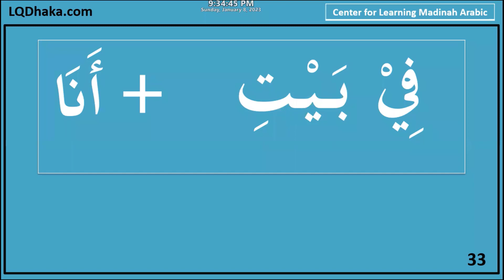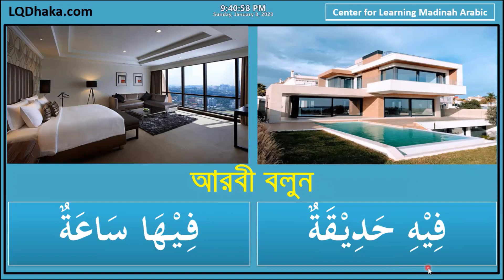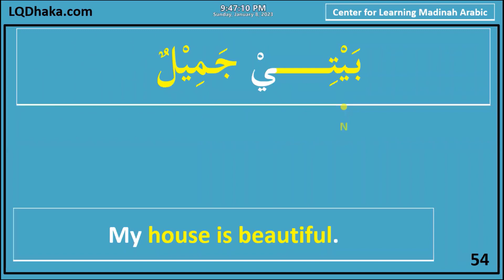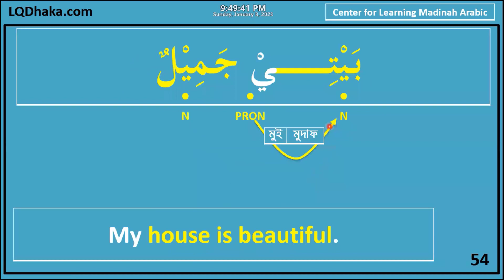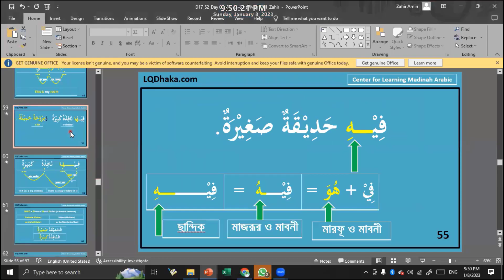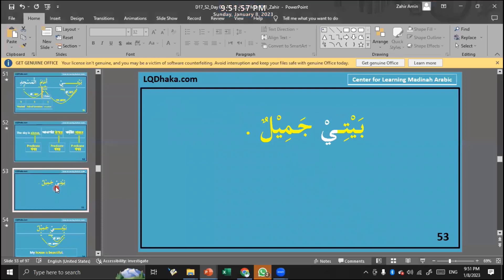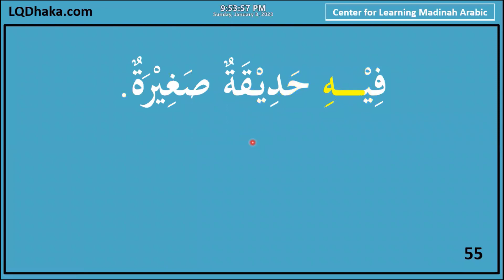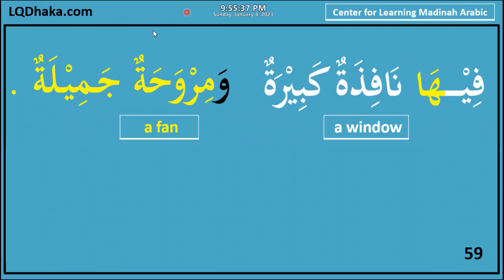DIMA26 Semester 1 Day 03 Reader 1 Lesson